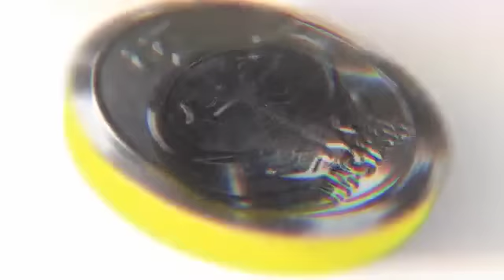እኛ ጥያቄ ጌታ መልስ። ህማማት ማክሰኞ። Kesis Ashenafi g.mariam.